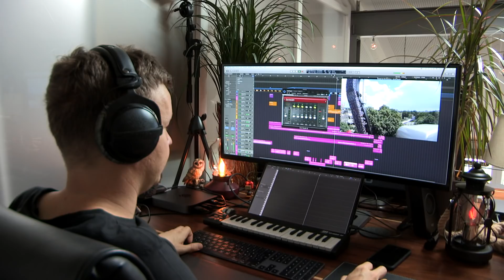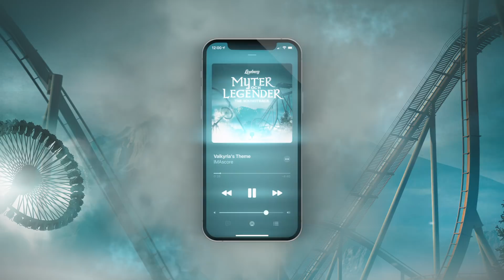IMAdiary - 03.03.2021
This Wednesday at 8 pm CET | 7 pm GMT+1 | 2 pm EST the second IMAdiary will premiere right here. Grab some popcorn and join us again, when we make some fantastic announcements and show you exclusive snippets of new soundtracks!

All rights of the producer and of the owner of the work reproduced reserved.